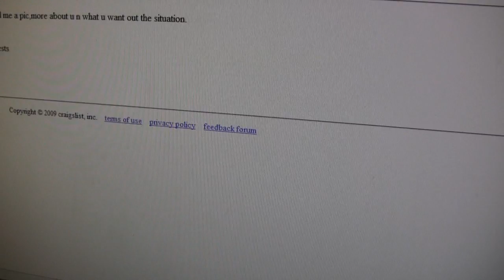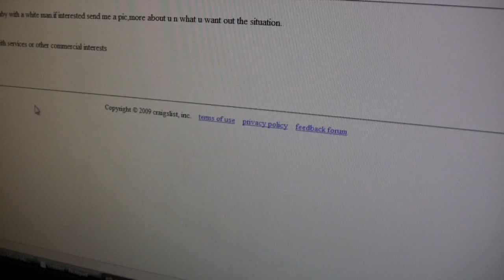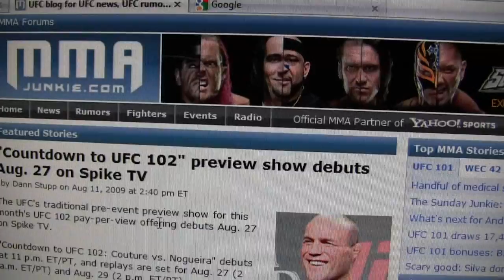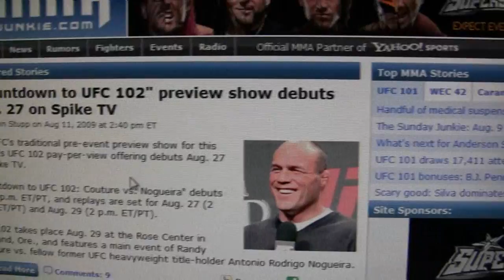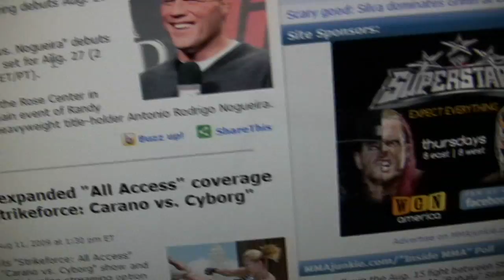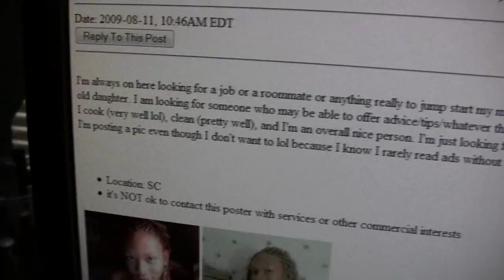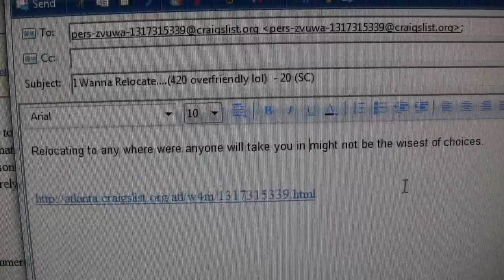Debris TV Ep22: Craigslist Ho Wantes 2 Do Whitey, Bad Mom, Botting, and Catching Grapes In My Mouth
Gotta love craigslist. Good times. Gonna go walk now.